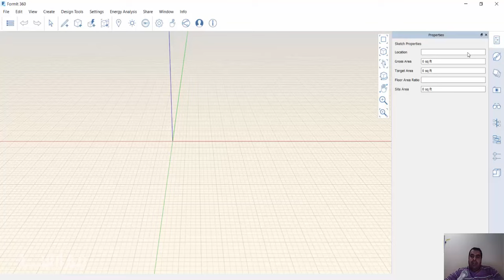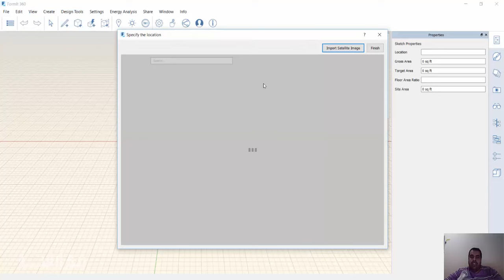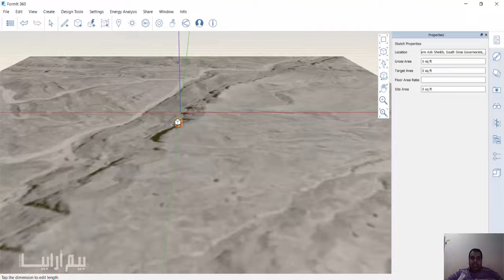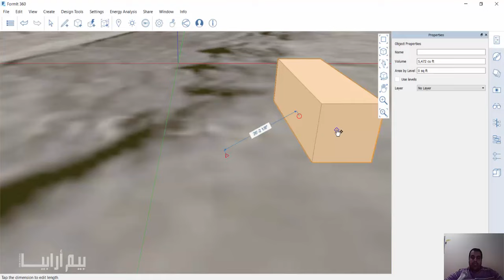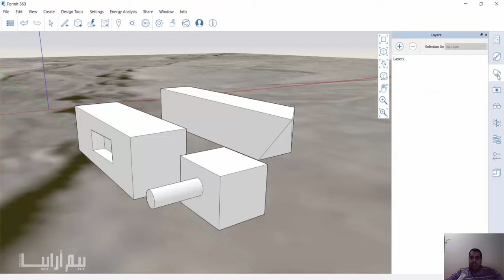00 autodesk formlt 360